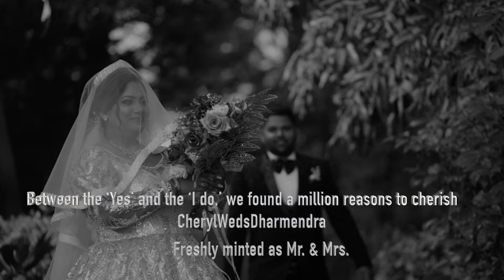“Soulmates in stereo.” Cheryl Weds Dharmendra 10/02/2024